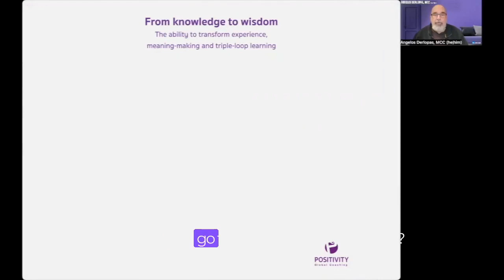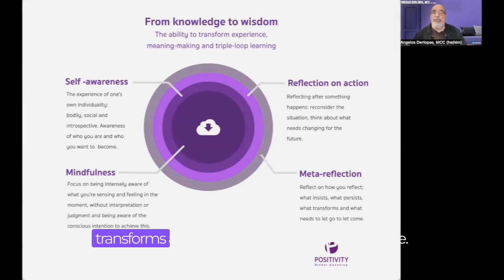A journey from knowledge to profound wisdom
In this video, I'm sharing a journey from knowledge to profound wisdom. I'll be discussing topics including the power of intuition, the importance of self-awareness, and the importance of self-compassion.

If you're looking for insights on life that will change your perspective, then this video is for you! I'll be discussing these topics in depth, and I hope you'll find them enlightening and helpful. I hope you enjoy the video!
Are you looking to gain deeper insights and understanding into the nature of wisdom and how it can be applied in your life and work? 🤔 Then you won't want to miss our "From Knowledge to Wisdom" video featuring Angelos Derlopas! In this insightful and thought-provoking video, Angelos shares his perspective on the differences between knowledge and wisdom, and how we can cultivate wisdom in our own lives. From understanding the limitations of knowledge to developing the skills and mindset needed to tap into our inner wisdom, he provides practical tips and advice that will empower you to achieve greater success and fulfillment in your life and work. Whether you're a professional seeking to enhance your leadership skills, or simply seeking ways to live a more fulfilling and meaningful life, this video has something for everyone. With Angelos' expert guidance and insights, you'll gain a deeper understanding of how to access your own inner wisdom and apply it in all areas of your life. So don't miss out on this incredible opportunity to learn from one of the best coaches in the business! Tune in now to our "From Knowledge to Wisdom" video with Angelos Derlopas 🎥